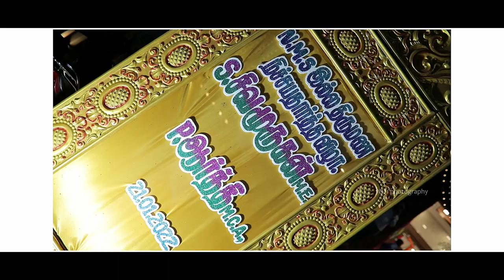Sivamurugan & Aarthi I The Grand Cinematic NMS Family Engagement I Mayiladudurai I 7&11 Photography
Sivamurugan & Arthi I The Grand Cinematic NMS Family Engagement I Mayiladudurai I 7&11 Photography

The Grand Cinematic NMS Family Engagement, Mayiladudurai"Siva & Aarthi", 7&11 Photography.

Engagement : Sivamurugan & Aarthi

Bride : Aarthi
D/O Mr. PACKIRISAMY
Mrs.JAYANTHI
Mannampandal

Groom : Sivamurugan
S/O Mr. Selvam
Mrs.Malarkodi
Arangakudi

Venue: Abirami Mahal, Sembanarkovil
Time: 18:00hrs

Best compliments from:
NMS Family, Mayiladudurai

Mr.
7&11 Photography,
Coimbatore

1st Song -  Madura Petta (From "Petta")

2nd Song : Naan Pizhai
Movie - Kaathuvaakula Rendu Kadhal
Vocals - Ravi G & Shashaa Tirupati

3rd Song : Krishna Mukundha
Licensed to Youtube By : Believe Music and SPIMusic

4th Song: “Bodhai Kaname”
Composed by: Vishal Chandrashekhar
Lyrics: Vivek
Sung by: ‘Rockstar’ Anirudh Ravichander & Shashaa Tirupati
Licensed to Youtube By : Believe Music (on behalf of Think Music); Hexacorp (music publishing), SPI Music Publishing, and 2 Music Rights Societies